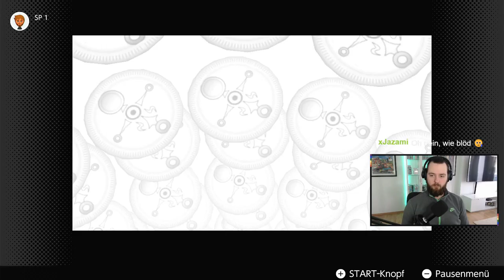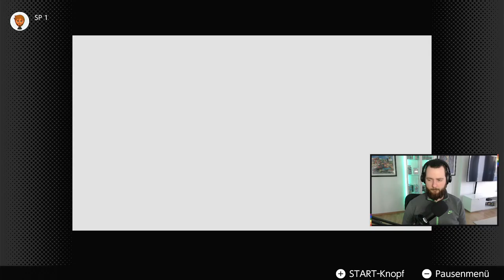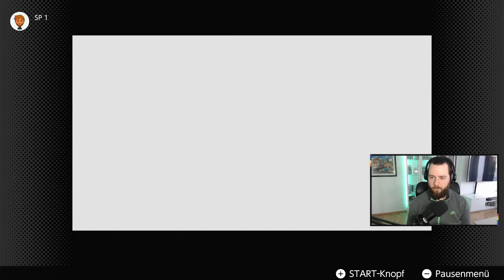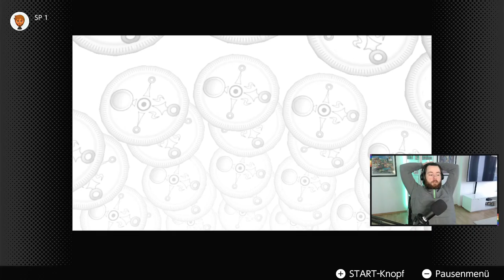Zelda Majoras Mask Folge 2 Deutsch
Twitch.tv/sweetlou2022